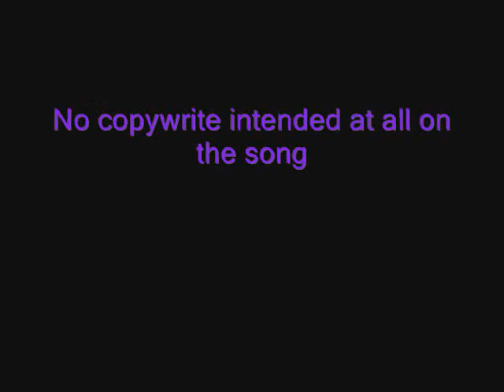I hate the homecoming queen, wolf version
a wolf version of the song i hate the homecoming queen by emily osment, no copywrite intended on the song